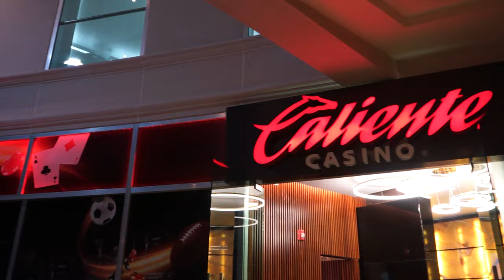Revive el increíble Open House de Caliente Casino Bosques.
¡Caliente Casino Bosques se renueva para ofrecerte una experiencia aún más emocionante!

Disfruta de un vistazo exclusivo de nuestro Open House y revive la emoción. Gracias por ser parte de la transformación.

¡La diversión nunca había sido tan espectacular en Caliente Casino Bosques!